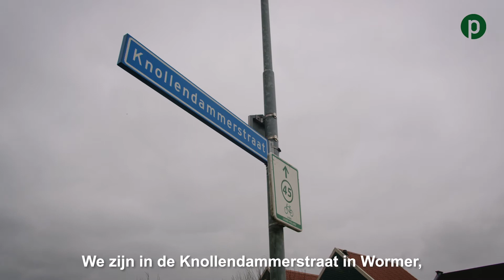Sleuteloverdracht Project de Staart in Wormer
Sleuteloverdracht aan de eerste nieuwe bewoners van project de Staart, rond de Knollendammerstraat in Wormer.

Meer informatie over de oplevering van het project met 44 nieuwe sociale huurwoningen